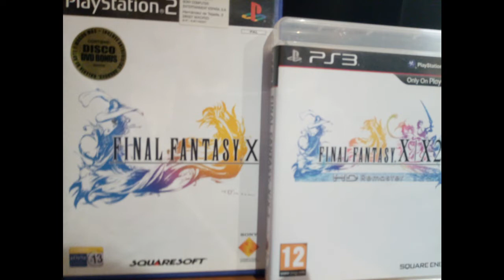Gordo Daimon Recomienda - Final Fantasy 10 - Playstation 2 (Squaresoft, 2001)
¡Saludos, damos y caballeras, después de una larga pausa!

En esta entrega de "Gordo Daimon Recomienda" os traigo una pequeña presentación de uno de mis juegos favoritos de todos los tiempos, Final Fantasy 10, lanzado en 2001 por Squaresoft, en su versión de PS2. Me he decidido a traerlo al descubrir que Lady Vampire, seguidora del canal a quien dedico este episodio, no conocía esta maravilla de la historia del videojuego, más aún tras el anuncio de que el título que nos ocupa será lanzado en versión remaster para Nintendo Switch y Xbox One.

¿Qué decir que no se haya dicho ya sobre esta saga? Todos los amantes del rol lo conoceréis, y los que no, habréis oído nombrar esta serie de juegos innumerables veces. Tramas absorbentes, sorpresas mayúsculas, personajes entrañables, villanos odiosos... todo ello y más puebla las horas de juego de Final Fantasy.

En el caso de FF10, fue el primer título de la serie que incluyó, gracias a la potencia de la plataforma PS2, entornos en 3D que se vinculaban en un mapa continuo, en lugar de las típicas "localizaciones" con vista cenital unidas por un "mapa del mundo" al que había que salir para viajar de un punto importante a otro. También es la primera vez que la saga incluye conversaciones con voz real, proporcionada por actores. Las cinemáticas también mejoran muchísimo. En definitiva, una verdadera joya a nivel técnico.

Si alguien (aparte de Lady Vampire) aún no conoce la premisa de esta historia, la narraré en el vídeo, pero os hago una pequeña introducción.

Nuestro protagonista, una estrella en ciernes del blitzball, deporte de masas, ve su vida alterada por un suceso inesperado. Deberá cambiar a las masas de fans que le adoran por un nuevo entorno desconocido y peligroso, en el que se encontrará solo, sin la ayuda siquiera de su mentor, el misterioso Auron.

No tengo pensado hacer una serie completando el juego, pero si queréis ver un poco más de FF10 comentado, hacédmelo saber. Como siempre, vuestras opiniones y preguntas son bienvenidas. ¡Gracias por pasaros a verlo!

Gordo Daimon en Twitter: @Gordo_Daimon